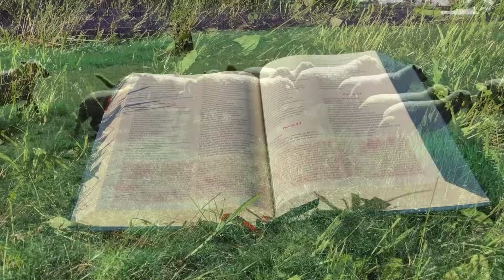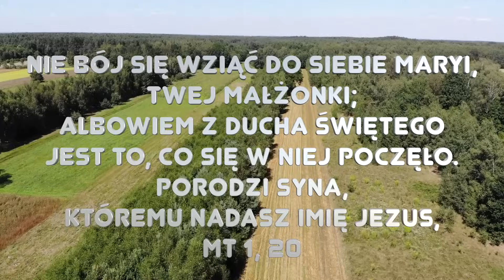Zielone Pastwisko 8.09.2023 „URODZINY MARYI" - [# 1456] - Mt 1, 1-16. 18-23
Mt 1, 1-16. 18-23 "Rodowód Jezusa Chrystusa, syna Dawida, syna Abrahama. Abraham był ojcem Izaaka; Izaak ojcem Jakuba; Jakub ojcem Judy i jego braci; Juda zaś był ojcem Faresa i Zary, których matką była Tamar. Fares był ojcem Esroma; Esrom ojcem Arama; Aram ojcem Aminadaba; Aminadab ojcem Naassona; Naasson ojcem Salmona; Salmon ojcem Booza, a matką była Rachab. Booz był ojcem Obeda, a matką była Rut. Obed był ojcem Jessego, a Jesse ojcem króla Dawida. Dawid był ojcem Salomona, a matką była dawna żona Uriasza. Salomon był ojcem Roboama; Roboam ojcem Abiasza; Abiasz ojcem Asy; Asa ojcem Jozafata; Jozafat ojcem Jorama; Joram ojcem Ozjasza; Ozjasz ojcem Joatama; Joatam ojcem Achaza; Achaz ojcem Ezechiasza; Ezechiasz ojcem Manassesa; Manasses ojcem Amosa; Amos ojcem Jozjasza; Jozjasz ojcem Jechoniasza i jego braci w czasie przesiedlenia babilońskiego. Po przesiedleniu babilońskim Jechoniasz był ojcem Salatiela; Salatiel ojcem Zorobabela; Zorobabel ojcem Abiuda; Abiud ojcem Eliakima; Eliakim ojcem Azora; Azor ojcem Sadoka; Sadok ojcem Achima; Achim ojcem Eliuda; Eliud ojcem Eleazara; Eleazar ojcem Mattana; Mattan ojcem Jakuba; Jakub ojcem Józefa, męża Maryi, z której narodził się Jezus, zwany Chrystusem. Z narodzeniem Jezusa Chrystusa było tak. Po zaślubinach Matki Jego, Maryi, z Józefem, wpierw nim zamieszkali razem, znalazła się brzemienną za sprawą Ducha Świętego. Mąż Jej, Józef, który był człowiekiem sprawiedliwym i nie chciał narazić Jej na zniesławienie, zamierzał oddalić Ją potajemnie. Gdy powziął tę myśl, oto anioł Pański ukazał mu się we śnie i rzekł: «Józefie, synu Dawida, nie bój się wziąć do siebie Maryi, twej Małżonki; albowiem z Ducha Świętego jest to, co się w Niej poczęło. Porodzi Syna, któremu nadasz imię Jezus, On bowiem zbawi swój lud od jego grzechów». A stało się to wszystko, aby się wypełniło słowo Pańskie powiedziane przez Proroka: «Oto Dziewica pocznie i porodzi Syna, któremu nadadzą imię Emmanuel», to znaczy «Bóg z nami»."